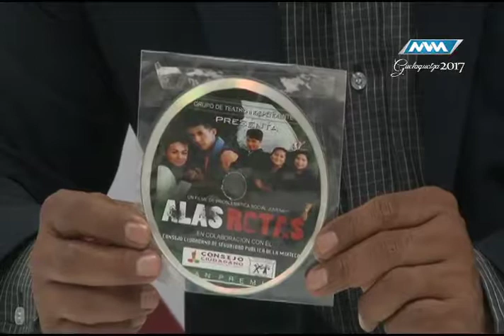Espacio Ciudadano -Alas Rotas- parte 1